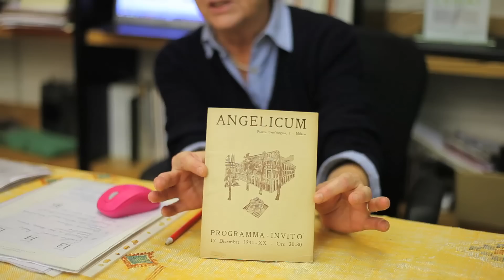Portraits - NoMus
Intervista a Maddalena Novati sulla storia, l'attività ed i progetti dell'associazione NoMus